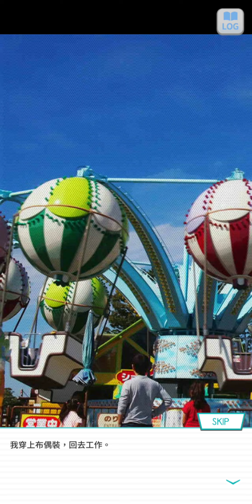02~乃木恋 戀愛故事~生田 絵梨花 ~ 56 ~ 《訊息的理由》